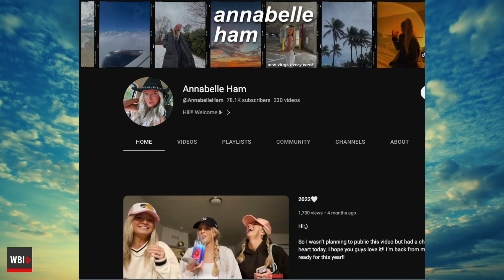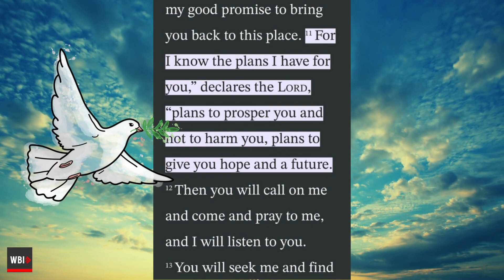💔 Annabelle Ham YouTuber Dead at 22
Update: Annabelle Ham has died following an epileptic event, according to her family.

With heavy hearts, we share the news of the untimely passing of beloved YouTuber, Annabelle Ham. A source of positivity and authenticity for many, Annabelle's radiant spirit shone through her lifestyle channel, touching the hearts of thousands. In this video, we pay tribute to her extraordinary life and the profound impact she had on her viewers, sorority sisters, and family.

Annabelle was best known for her college lifestyle content and beauty tutorials. She provided a candid glimpse into her day-to-day life, resonating with over 77,000 YouTube subscribers and more than 107,000 followers across Instagram and TikTok. In her honor, we remember the spark of joy she brought to every life she touched.

💔We send our deepest condolences to Annabelle's family and followers. Her untimely passing serves as a solemn reminder of life's fleeting nature, but her indomitable spirit lives on through the digital imprint she leaves behind. Annabelle Ham - an inspiration, a beacon of positivity, and a beloved creator - will be dearly missed.